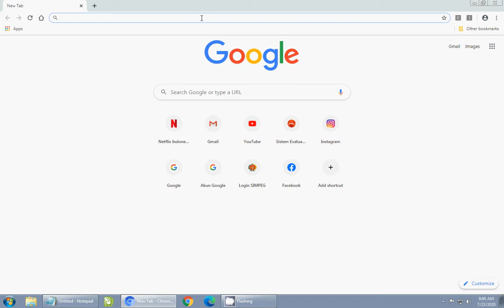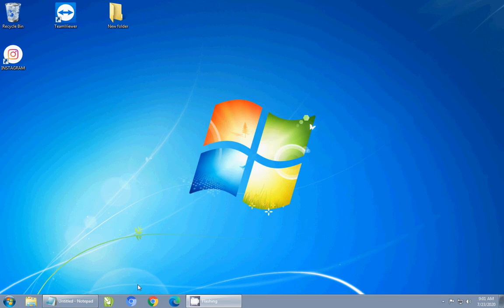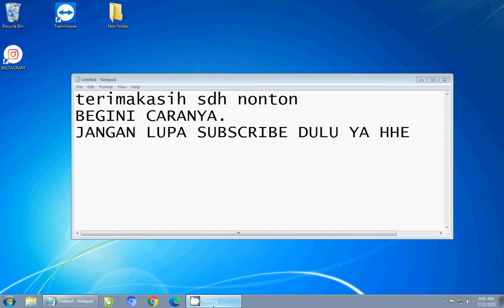Cara Install Instagram di Komputer/Laptop 2020 Tanpa Ribet (WINDOWS 7, 8, 10)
CARA INSTAL INSTAGRAM DI KOMPUTER 2020 (BUAT WINDOWS 7, 8, 10)